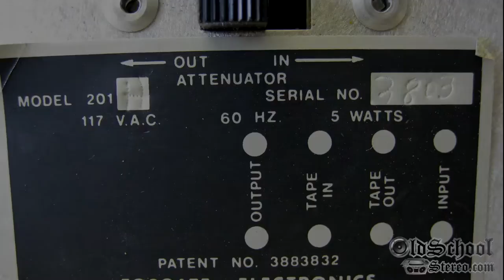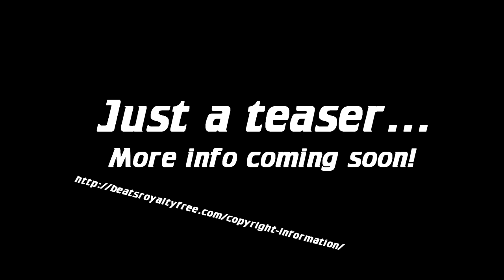Vintage Fosgate Frequency Energizer Original Punch EQ Circuit Teaser Video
Here we have an Ultra-Rare Fosgate Frequency Energizer. This is one of the first known products developed by Jim Fosgate and provided an EQ circuit to enhance the sound of recordings. Around 1973, the technology in the "Frequency Energizer" was modified into the PR-7000, Fosgate's first car audio amplifier. This patented circuitry would come to be known as the "Punch EQ" circuit used in Fosgate and later Rockford Fosgate amplifiers.

This is a teaser video, just showing you a peek at the Frequency Energizer. We'll soon talk more about this item and even test it out! Thank you Mr. Fosgate for your contribution to audio, specifically car audio!

Artist: BeatsRoyaltyFree.com
Song: Electro House Rap Drum Track

Commercial use is allowed by the license. See copyright link above